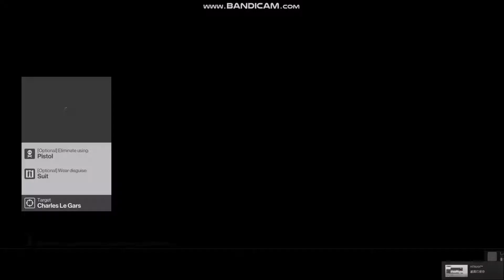Hitman - Community Escalation: The Mystified Vulnerability (Lvl 1-5) SA (PC)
Contracts IDs:
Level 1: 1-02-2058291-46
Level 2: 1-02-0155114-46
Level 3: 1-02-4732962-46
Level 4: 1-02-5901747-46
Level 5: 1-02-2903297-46